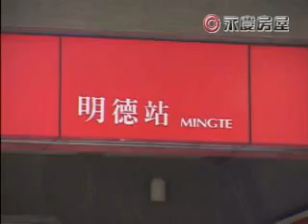【高雄房地產不動產我最便宜｜千萬店長｜戚成方／七店｜０９６３６７６７８８】專營︰O6黃金店霸 市區稀有產品釋出. O6捷運站旁.黃金店霸. 各行各業林立.人潮洶湧. 市區黃金地段